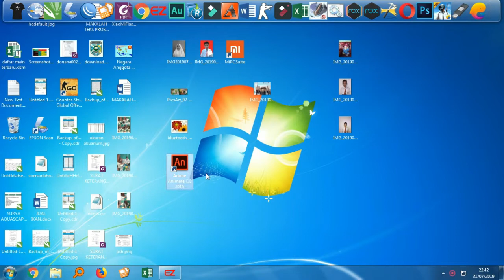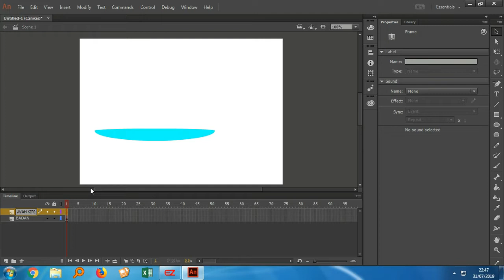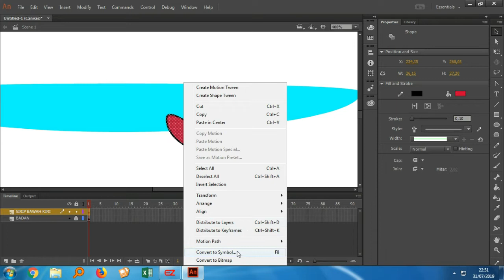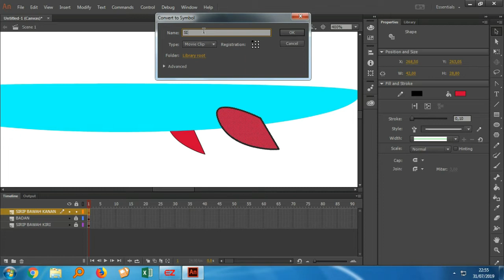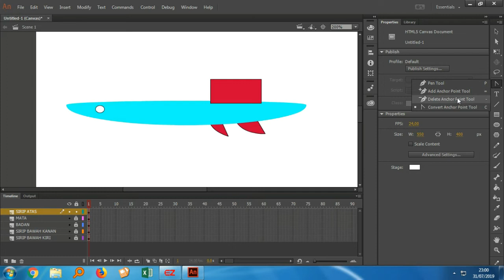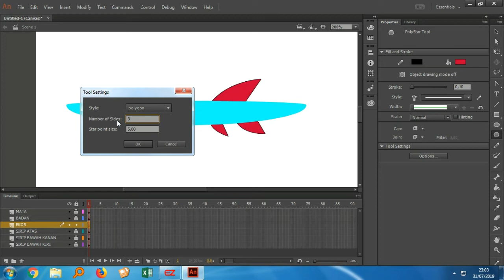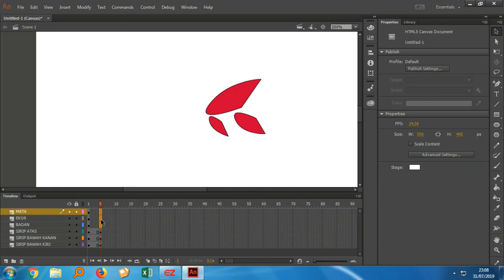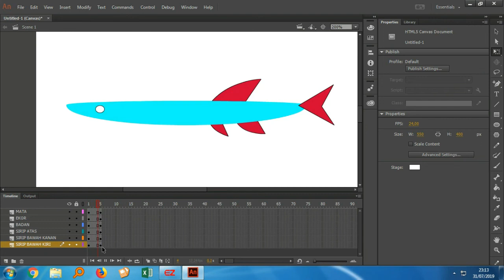Tutorial Adobe Animate Indonesia cara Membuat Animasi dari Objek Dasar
Disini saya akan mempraktekkan bagaimanaMembuat Animasi Ikan Menggunakan Objek Dasar  pada Adobe Animate CC 2015